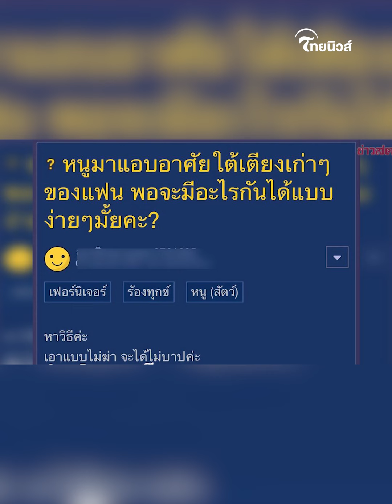ไวรัลแชร์สนั่น! สาวตั้งคำถาม ”หนูมาแอบใต้เตียงแฟน“ พอจะมีอะไรกันได้ไหม ? | Thainews - ไทยนิวส์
กรณีของผู้ใช้พันทิปรายหนึ่งที่ได้ตั้งกระทู้ถามชาวเน็ตระบุว่า “หนูมาแอบอาศัยใต้เตียงเก่าๆของแฟน พอจะมีอะไรกันได้แบบง่ายๆมั้ยคะ ? จนกระทู้นี้กลายเป็นไวรัล คนเข้ามาคอมเมนต์ และแชร์ต่อมากมาย หลายคนเข้าใจผิดกันเพียบ